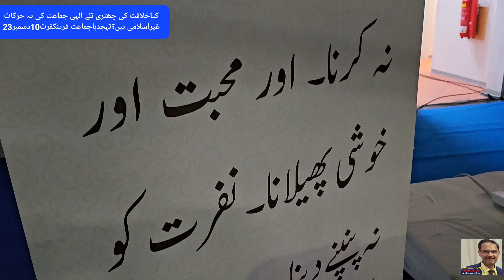Qadiani/ahmadi gher islami harkaat?فرینکفرٹ جرمنی میں قادیانی اسلام کی توہین کے کیسے مرتکب۔اکثرتہجد؟